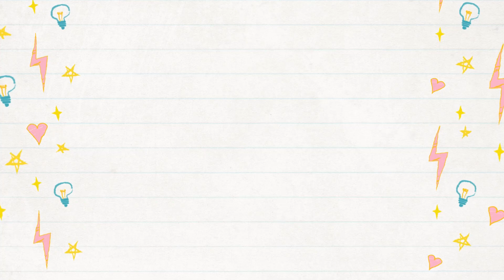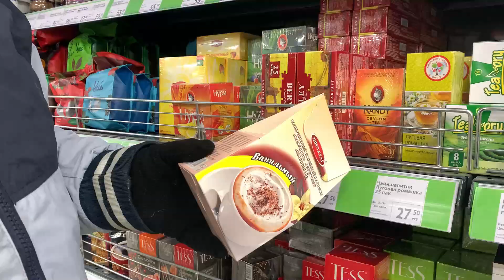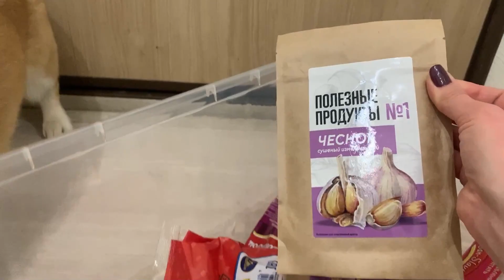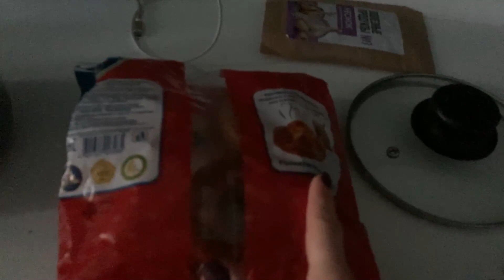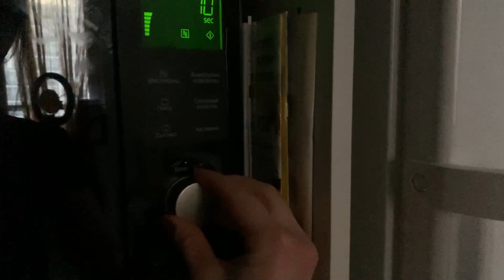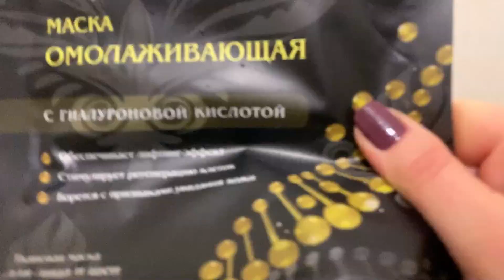Папа упал🙄 Смешные игры между собаками😂